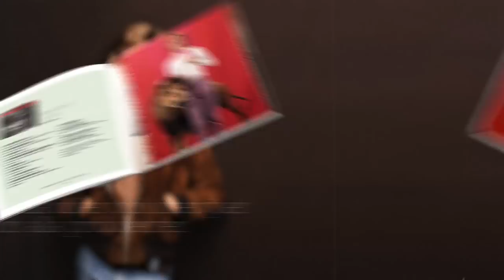Björn Skifs – Every Bit Of My Life 1967-2017 (official trailer) Ute 15 December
Förhandsboka nu hos:
GINZA:

I boxen ”Every Bit Of My Life 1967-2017” summeras ett halvt sekel Björn Skifs på skiva på 24 CD.
Här finns alla hans 16 soloalbum, skivorna med Björns 60-talsgrupp Slam Creepers’, de två klassiska albumen med Björn Skifs och Blåblus (Blue Swede)
och albumet med gruppen Zkiffz.
Men det slutar inte där. I boxen ingår även fyra fullmatade bonusskivor, ”Singlar, duetter, outgivet och annat vol. 1-4”. Där finns hits, obskyra B-sidor,
höjdpunkter ur musikalsuccén ”Spök!”, samarbetet med låtskrivaren David Foster, och mycket mer.
Boxen inkluderar en 104-sidig booklet, späckad med unikt bildmaterial. I omfattande intervjuer, exklusivt gjorda för denna box, berättar Skifs och
producenterna om samtliga albuminspelningar.